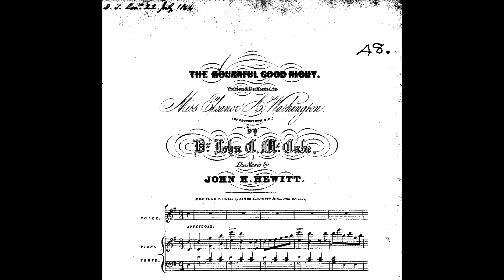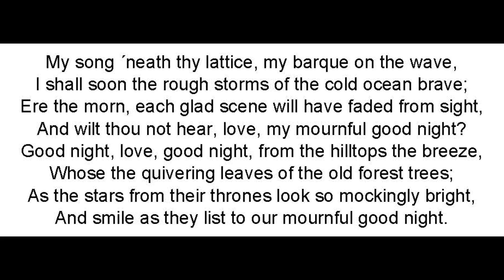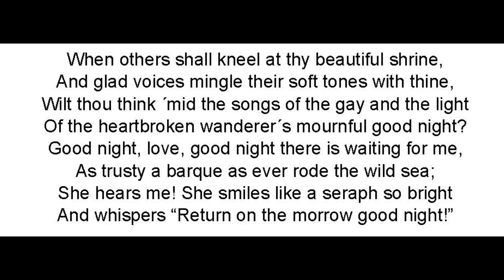The Mournful Good Night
1843
Text: John C. McCabe